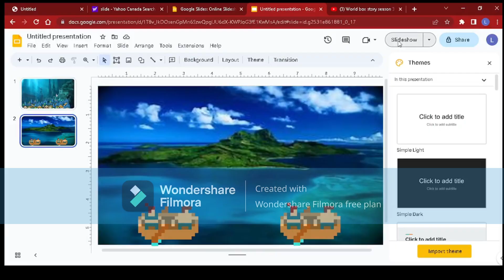found tape 1 the immergrantion of a new island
john from earth in 2023 found a 100 trillion year old tape about an island